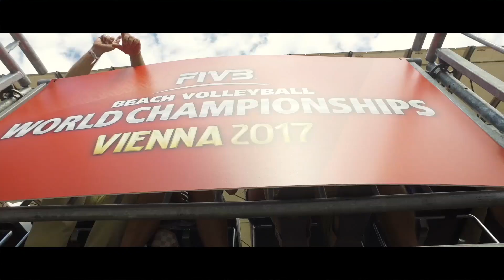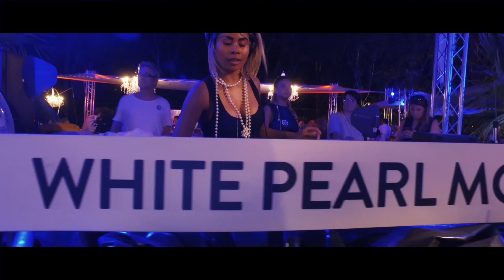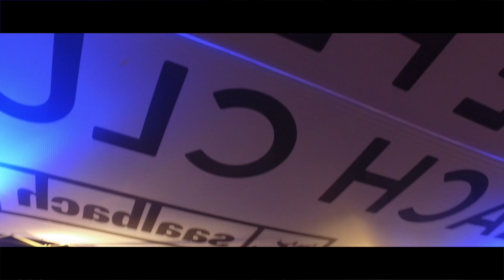White Pearl Beach Club After Movie in Wien 2017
Der White Pearl Beach Club presented by Saalbach - das Side Event zur "FIVB Beach Volleyball WM presented by A1" auf der Donauinsel Wien
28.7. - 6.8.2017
Video: Roland Freitag Photography